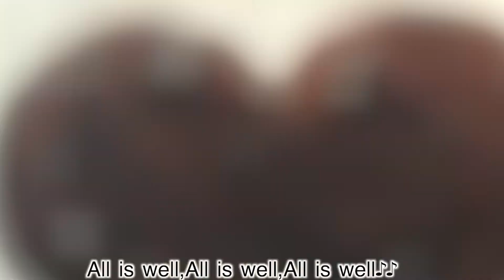【離婚】弁護士が言いたくても言えない裏ワザ③～離婚に関するお金のあれこれ～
〈ご相談について〉
・結婚相談／恋愛相談／離婚相談／人間関係／その他ご相談はこちらからお申し込みください。

〈LINE公式〉
・最新の情報をお伝えするLINE公式はこちらです。
番組内で相談したい方や、執筆記事などの情報も配信します。

☆結婚紹介所/つくしブライダル名誉顧問

経歴
☆大学卒業後、アパレル会社に勤務。

32才の時に最愛の娘・マリアを授かり
2年間専業主婦業を経験・・・後・・・

パートナーの悩みを持つ人の
問題解決のサポートをしたいと
自身の離婚経験から思いついた。

めげず気にせず・・・

1998年に株式会社エンジェルを設立

現在は多くの探偵社の顧問として活動し
｢オフィス山崎世美子｣の代表として
多くの悩める男女に真摯に向き合い
男女問題研究家として
解決のお手伝いを生業としている。

カウンセリング時の
血液型のデーターから
一万件の血液型別言動統計を
独自に分析している。

◆日刊ゲンダイ『コクハク』
山崎世美子のオトナ女子相談室